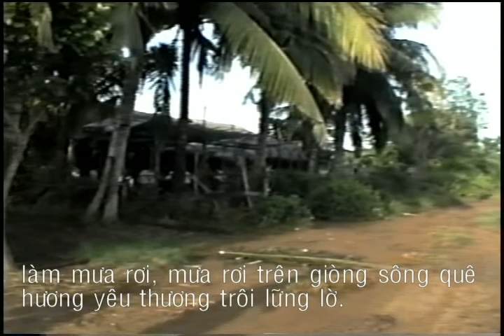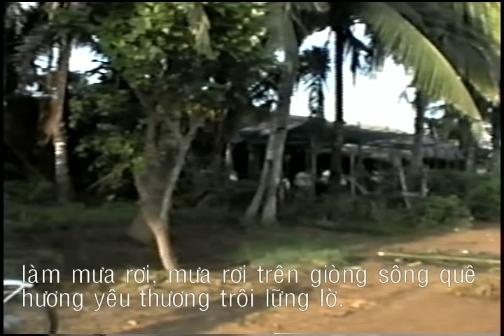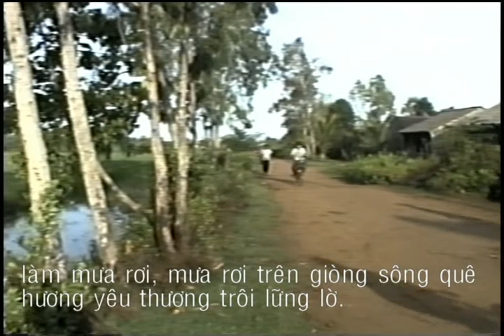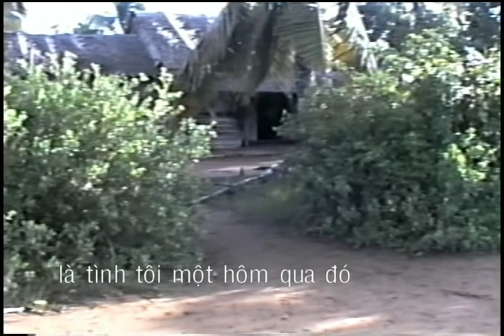Quê Nhà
Nhạc&Lời: Phạm Chinh Đông. Hòa Âm: Đỗ Hải. Ca Sĩ: Thanh Hoa